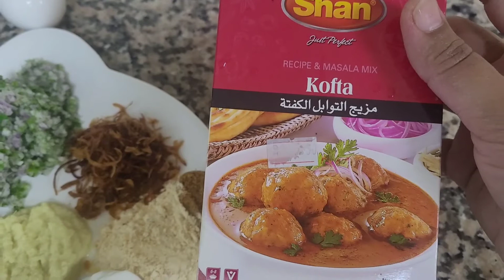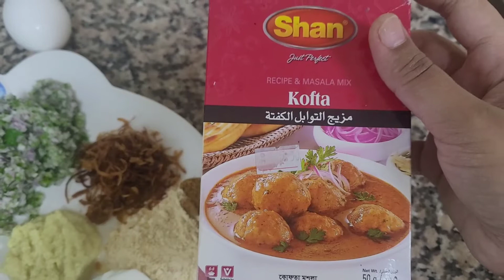Kofty Allo| With | Bhagary Rice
||ABOUT||

Kofty is a family of meatball or meatloaf dishes found in the Pakistan Indian subcontinent, South Caucasian, Middle Eastern, Balkan, and Central Asian cuisines. In the simplest form, koftas consist of balls of ground meat - usually beef, chicken, lamb or mutton, or a mixture - mixed with spices or onions.

 || Ingredients ||

1: 1/2 kg Beef Mince
2: 1 Tb sp Yought
3: 1 Tb sp Ginger Garlic paste
4: 1 small Onion
5: 2 Tb sp coriander leaves
6: 3  Green chillis
7: 2 Tb sp Fried Onions
8: 2 Tb sp  Roasted Gram flour
9: 1 Tb sp Shan kofta Masala
10: 1 Egg

      || Gravy Ingredients ||

1: 1/2 cup Oil
2: 2 medium size chopped Onions
3: 1/2 cup Yought
4: 4 Tb sp Kofta Masala
5: 3 medium size Potatoes
6: 1 tsp Garam masala

       || Bhagary Rice ||

1: 1/3 cup oil
2: 1 Tb sp zera
3: 5 Cloves
4: 7 Black pepper
5: 1 Bay leave
6: 1 stick Cinnamon
7: 1 Black cardamom
8: 2 Tb sp Fried Onions
9: 2 Tb sp Salt
10: 2 1/2 cup Rice

|| For Full Recipe watch my video ||